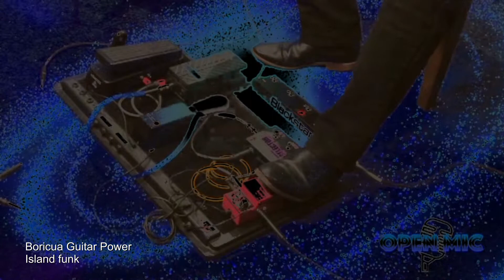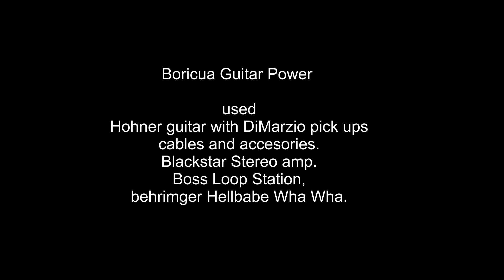Island Funk / Boricua Guitar Power / Singles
Boricua Guitar Power improv Island Funk.  CTV sessions.